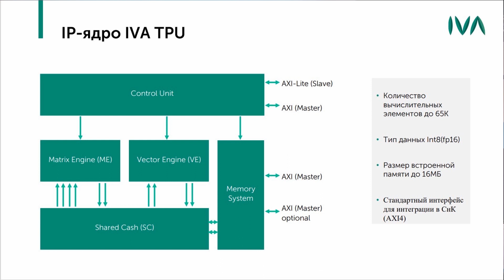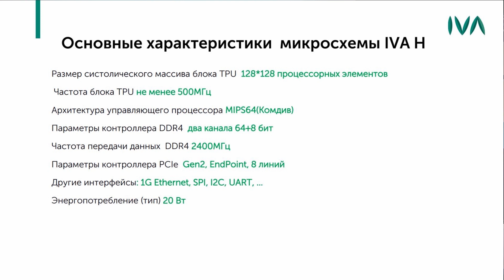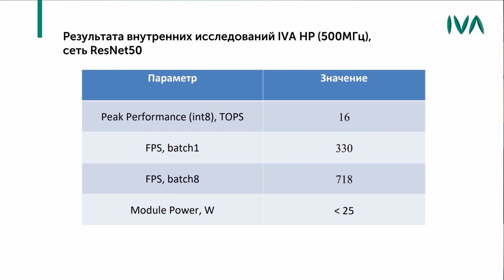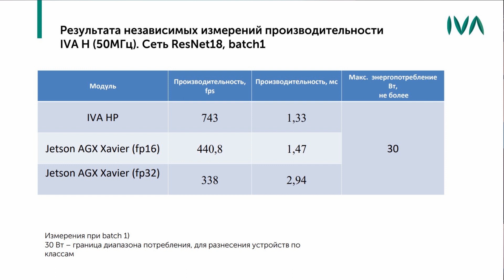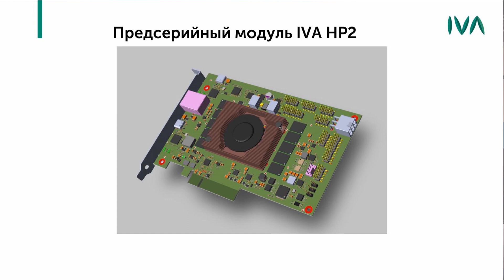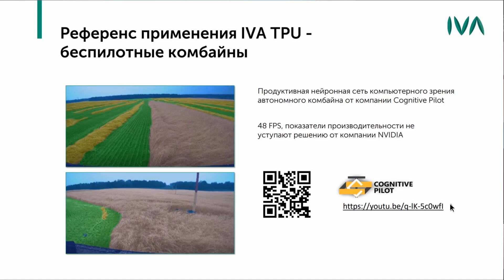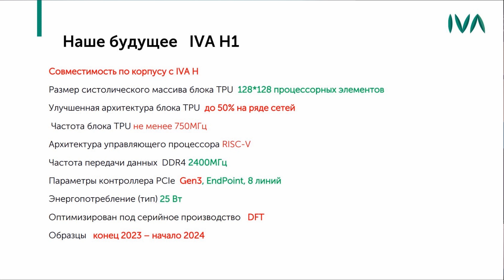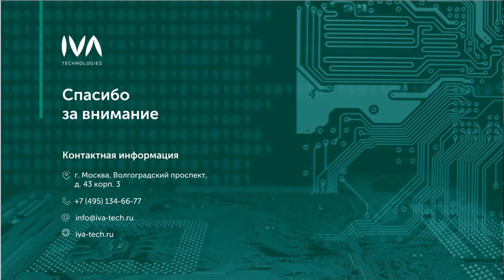Устройство на основе IVAH для ускоренного расчёта нейронных сетей. Осипенко Павел, ООО «ХайТек»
Осипенко Павел Николаевич.
Заместитель технического директора ООО «ХайТек».
Тема: «Устройство на основе IVAH для ускоренного расчёта нейронных сетей».

Выставка «Связь» проводится с 1975 года и является крупнейшим мероприятием в СНГ и Восточной Европе в сфере телекоммуникаций и информационных технологий, а также лучшей выставкой России по тематике «Информация и связь» во всех номинациях Общероссийского рейтинга выставок. Это витрина отрасли, демонстрирующая передовые достижения и технологии, задающая направление развития рынка на год вперед, удобная демонстрационная и дискуссионная площадка для обсуждения актуальных вопросов, общения профессионалов отрасли, поставщиков и покупателей.

На выставке широко представлены решения для фиксированной, сотовой, спутниковой и волоконно-оптической связи, сетей передачи данных, телекоммуникационное, серверное и сетевое оборудование, системы телевещания для кабельного и спутникового ТВ, радиовещания, специализированное программное обеспечение, решения в области информационной безопасности, виртуализации, интернет-технологии и услуги, решения для e-commerce и др. Полную тематику выставки смотрите в соответствующем разделе.